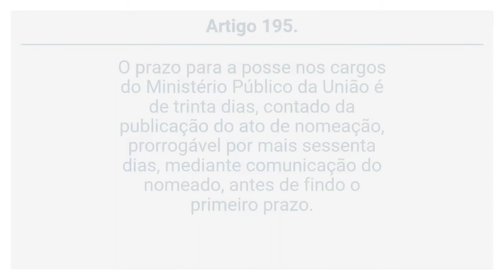LC 75/93 - Lei Orgânica do MPU - Da Posse e do Exercício (Arts. 195 a 196)